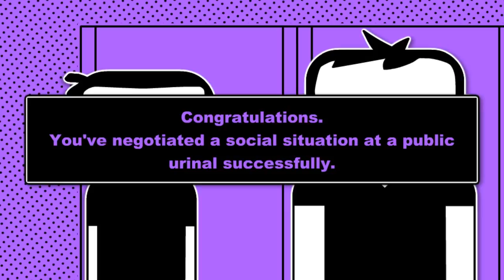Social Interaction Trainer | PART 1 | YOU'RE TOO INTENSE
In their training to overcome their CRIPPLING social anxiety, Missa and Dani find out how hard women are to understand.